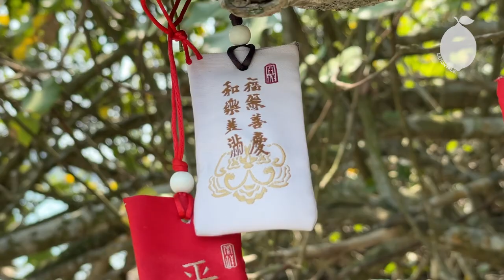動物奇遇記 曝罟灣 蝴蝶之謎丨自然教室丨學童在野丨蝶蛾之辨丨豹尺蛾丨香港好靚丨紅樹林 l#Butterfly Puzzled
動物奇遇：一隻美麗的蝴蝶飛撲過來，真是艷福不淺！甚至抱住我腿一直不放⋯⋯

牠，到底想怎樣？

去上窰，越起子灣村，下曝罟灣到達半月形堤圍，我們發現一種遺世美。
 除了探看漁村遺跡，還有幾番動物奇遇——
這短片，主角就是抱住我腿不放的牠。